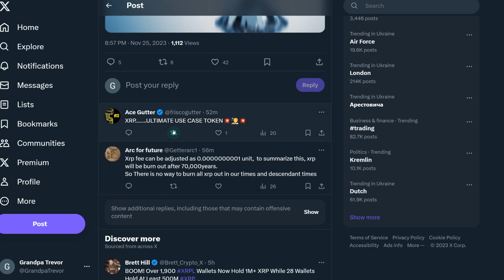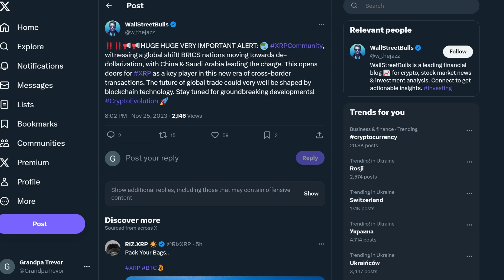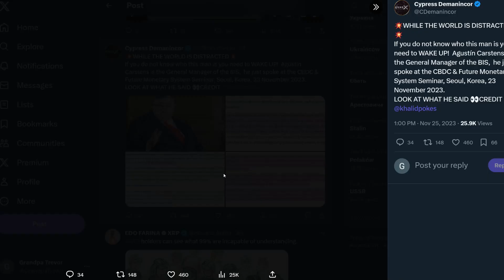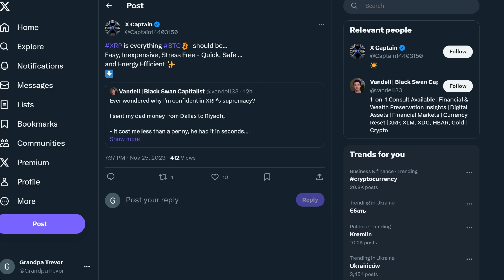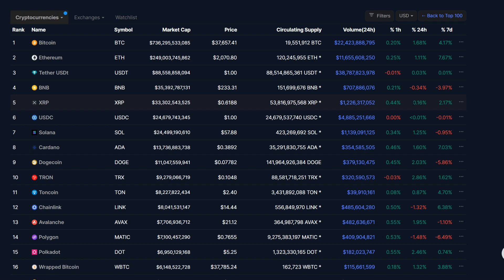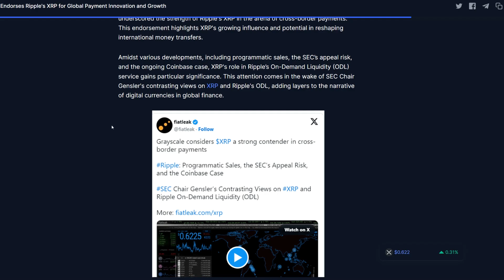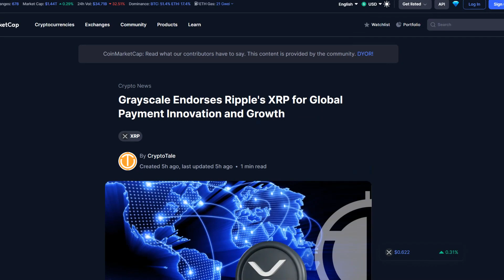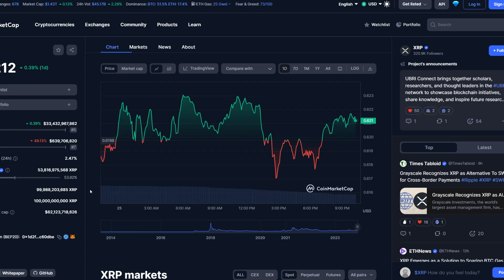XRP OPENS DOORS FOR CHINA & SAUDI ARABIA TRADES!!!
In this video, l will be showing you how to find and invest in another Love Hate Inu token before it explodes in value. If you missed out on the first wave of Pepe tokens or just want to diversify your portfolio, then this video is for you.